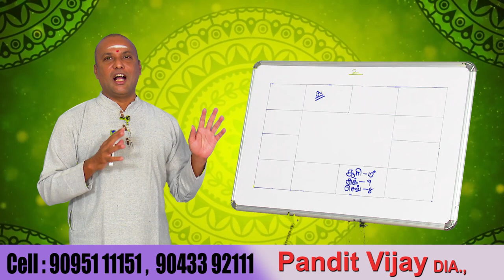சுக்ரன், சூரியன், செவ்வாய் உள்ள ஜாதகதிற்கு பரிகாரம் ?...